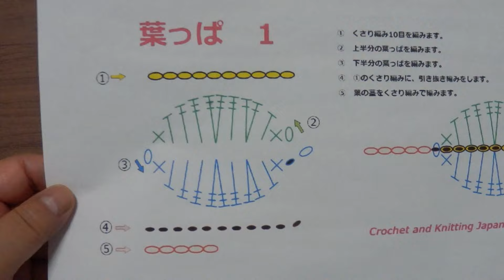葉のモチーフ １【かぎ針編み】How to Crochet Leaf Motif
くさり編み１０目から編み出す、葉のモチーフです。
くさり編み、細編み、中長編み、長編み、長々編み、引き抜き編みと、かぎ針編みの基本の編み方で編みます。
くさり編みの半目を拾って、上半分の葉を編み、次に、下半分を編みます。
最初のくさり編み１０目に、引き抜き編みをして、葉の中央脈を編みます。
最後に、くさり編みで、葉柄を編みます。
★編み図は、こちらをご覧ください。

初心者さんでも編める、かぎ針編みと、棒針編みの基本の編み方を紹介します。